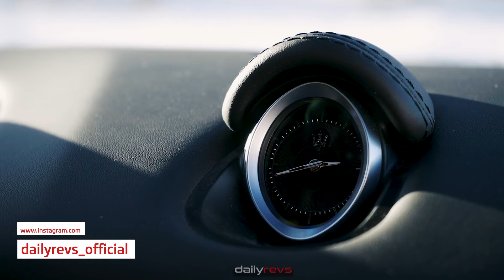2023 Maserati Ghibli 334 Ultima | 334 Ultima With 334 kph Top-Speed 🔥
2023 Maserati Ghibli 334 Ultima

To commemorate this significant milestone, they are introducing the extraordinary Ghibli 334 Ultima. Equipped with a 3.8-liter twin-turbo V-8 engine producing a remarkable 572 hp and 538 lb-ft of torque, this masterpiece propels the Ghibli to its namesake top speed of 334 kph (207.54 mph), proudly holding the title of the fastest ICE-powered sedan in the world. Accelerating from 0 to 62 mph in just 3.9 seconds, the Ghibli 334 Ultima embodies sheer performance.

玛莎拉蒂Ghibli 334终极, マセラティ ギブリ 334 アルティマ, מזראטי ג'יבלי 334 אולטימה, مازيراتي غيبلي 334 الأخيرة, Мазерати Джибли 334 Ультима, 마세라티 지블리 334 얼티마, Maserati Ghibli 334 อัลติมา.